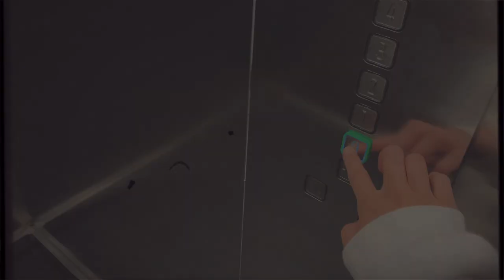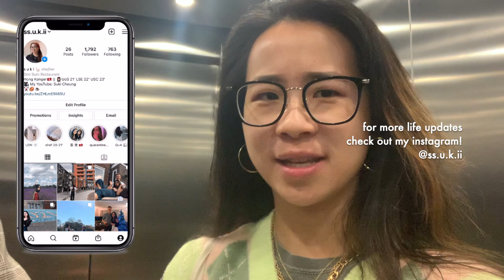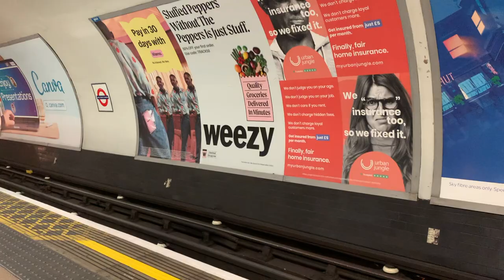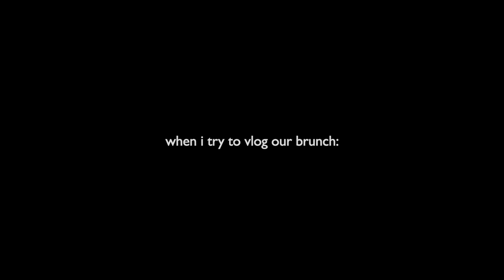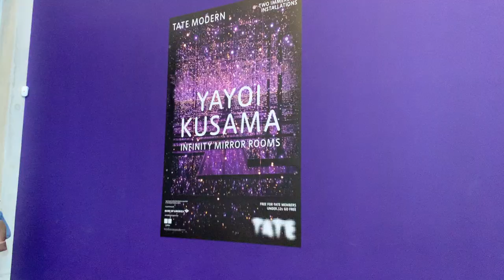exploring London: Tate Modern Yayoi Kusama infinity mirror rooms + gym + brunch with sister 🌌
Vlogs are back!! This week I finally got to experience the famous infinity rooms at Tate modern. Definitely worth the wait!

My honest London flat hunting experience to study at LSE 🇬🇧| tips to secure your perfect home 🏡

weekend in London with my sister Vlog! + opening up, being honest about my feelings for London 🌃

post exam vlog! || Meadowhall mall, foodie adventures, nature hike, lots of sun ☀️ uni of Sheffield!:

week in the life of a University of Sheffield student! | Kelham Island museum, picnics, zoom calls🍃

I have just submitted my last assignment, what now? || things I would do differently at uni 🦋

✨I upload weekly on Saturday at 12pm UK time ✨

🌸Hiya! My name is Suki and I am a student studying MSc Global Media and Communications at LSE from Sep 2021and going to USC in Los Angeles in Sep 2022! I finished my degree in BA Digital Media and Society at The University of Sheffield in June 2021. In my channel, you can expect to find university-related videos, vlogs, fashion videos, reviews and more!

I’m so happy that you’re here!

📲My Instagram is now public! (finally) you can feel free to dm me, I always reply as long as you don’t come out as creepy 😛